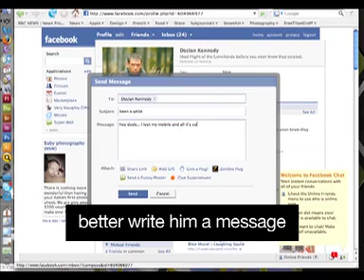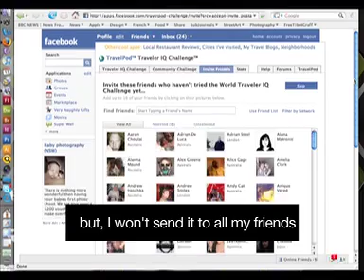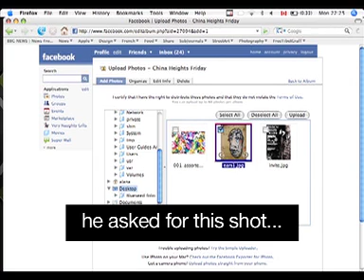Gen Y and Facebook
How generation Y use facebook